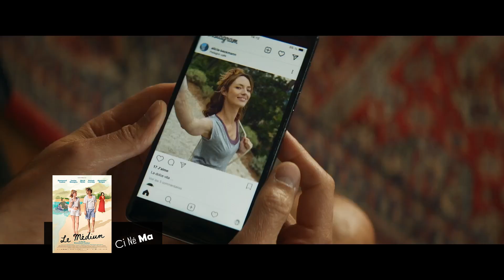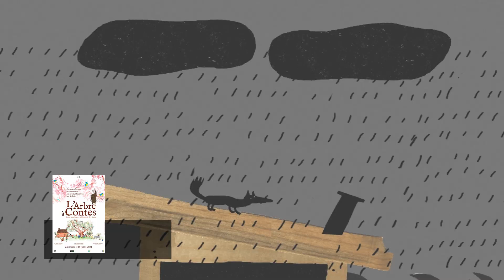Le Medium, To the Moon, Festival du film de Cabourg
Le Médium avec l’interview de Louise Bourgoin et du réalisateur Emmanuel Laskar.
To The Moon avec les interviews de Scarlett Johansson et Channing Tatum.
Puis direction Cabourg pour les 38èmes Journées Romantiques du Festival du Film de Cabourg avec notamment l’interview de Virginie Efira, Daniel Auteuil ou encore Karim Leklou et Laetitia Dosch.
En bref Longlegs, Moi moche et méchant 4, Les Gens d’à côté, L’arbre à Contes, Napoléon vu par Abel Gance et en sorties vidéo Boléro ainsi que Adieu Poulet.